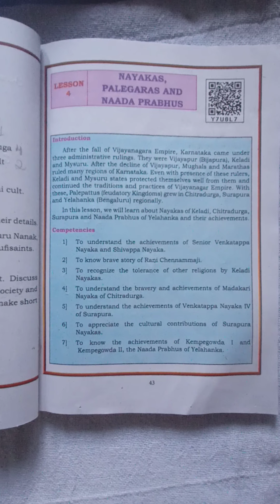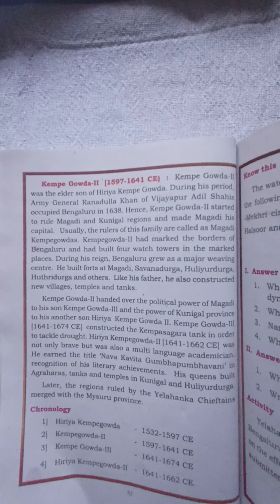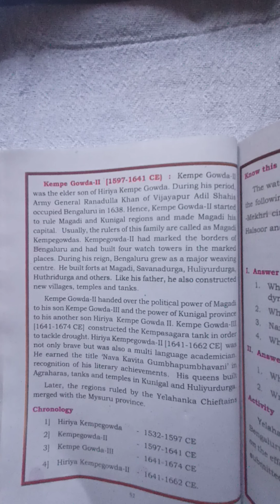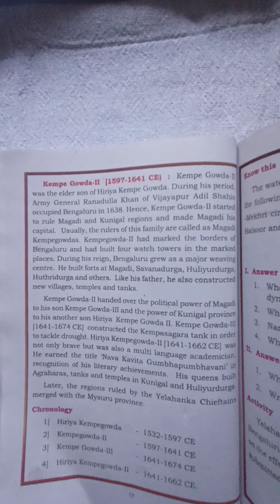Class-7 social science,lesson 4, Nayakas Palegaras And Naada Prabhus Part-4